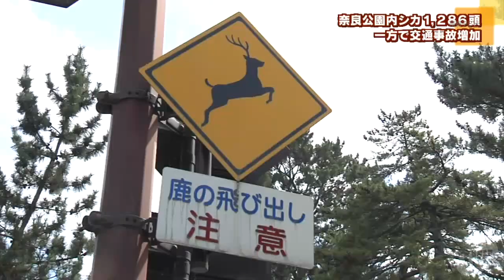奈良公園のシカ １２８６頭 一方で事故増加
2020/7/28